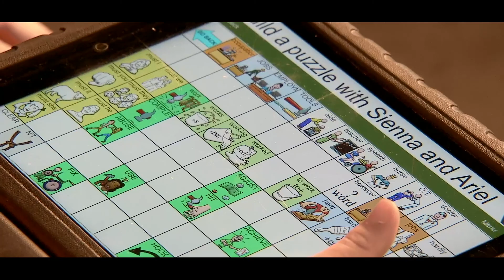2019 CLASS Community Heroes Awardee - Edgar Snyder & Associates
If you live in Western Pennsylvania, you most likely know Attorney Edgar Snyder’s face from television commercials or billboards, pointing his finger and saying, “There’s never a fee, unless we get money for you!” But you might not know how his law firm grew to be what it is today.
After graduating from law school, Attorney Snyder opened his own storefront office in Duquesne, PA, across the street from the steel mill so the workers would see his light on after their shifts. His strategy worked, but bespite his success, Attorney Snyder’s passion was helping injury victims and people with disabilities. Through his storefront operation he got to know many of these clients well, and was determined to expand his personal injury practice. In 1982, Attorney Snyder discovered the power of advertising. His television ads about a free legal consultation made him a household name across the region. Today, Edgar Snyder & Associates has five offices across Western Pennsylvania.

Community Living and Support Services (CLASS) welcomes you to our Youtube channel. CLASS is a nonprofit organization that offers different services to individuals of varying abilities. Originally chartered as UCP of Pittsburgh, CLASS is growing into new regions and expanding its services.

CLASS is driven by organizational values that foster community inclusion for people with disabilities.  The organization offers a variety of individualized services ranging from independent living skills training in the classroom to community-based case management for social, recreational, and residential supports.